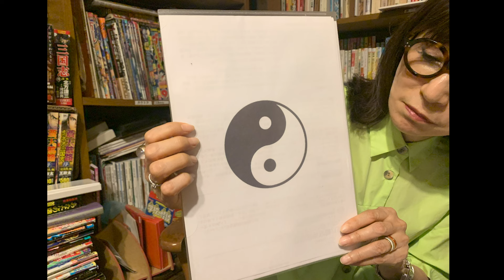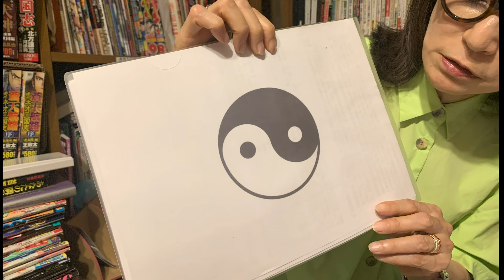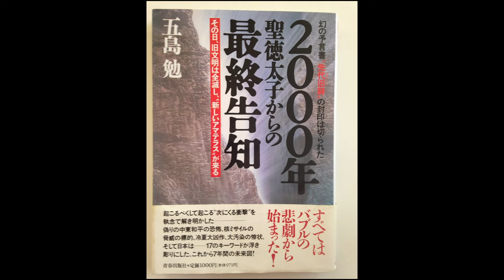ATLAS:五島勉も予言！愛子さまは末法の世を救う『日神再窟出』である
■森由里子
著書『新時代のアマテラス　―愛子天皇の未来へ―』

■ニコニコ動画プラス予告動画　7/30開始～
月３９8円かかりますが是非ご登録お願い申し上げます。
『山口敏太郎の不思議MAX』

緊急検証クラウドファンディングにご協力ください　9/30終了

■怪談王インターネット予選　ジャッジ締切り　9/30
お話を聴いて、良かったらイイネを押してください。

■櫻まりな　９月以降の講座、ワークショップ、お試しカウンセリング申込

■9/28（土）肥後橋アワーズ　ちかみつミーティング
詳細・お申込先　■ちかみつミーティング情報■ 9月28日開催｜ちかみつ -chikamitsu lab- (note.com)

■9/29（日）有楽町マリオン別館７Ｆにて18時～カッパイベント　出演：山口敏太郎・中沢健・宮崎湧

■10/1～10/12　東急プラザ「ハラカド」にて「TENGA LAND」オープン記念
『超都市伝説　山口敏太郎の不思議びんびん展』開催　詳細は後日

■10/3（木）渋谷クロスーFMにて　19時～広瀬学(オプティマルライフ株式会社代表）・山口敏太郎ラジオ収録

■10/4㈮5㈯6㈰　あーりん霊視千葉鑑定会　受付開始しています。１７６００円当日払いに変更しました。

■10/12（土）あーりん神霊教室４－４（ｚｏｏｍ）14時～16時　お申込受付中！
また、あーりん神霊教室の過去のアーカイブを５,５００円にて販売中です。

■10/12（土）宮代あきらプレゼンツ Vol.15秋葉原怪談
会場は完売、ネット配信のみ

■11/９（土）大阪源聖寺にて「お寺で怪談」

■SUZURI グッズはこちらから（新作あります）出口王仁三郎、増田よしはるさんの4種

〇鑑定やお申込みのお振込みはいずれも振込名をカタカナで教えてくださいませ。

■穂積昭雪「怪奇動物図鑑」
★書籍★
『日本昭和トンデモ事件大全』（辰巳出版）

ご注意：こちらでの受付はしておりません。
あーりん先生に直接LINEからお申込みください。
●ゆりはなさんのＨＰ
HOME｜華天ーてんのはなー (katenhana.wixsite.com)

■【ちかみつロザリオ新色他申込先　新色　ムーンエトワールパワー！（緑・紫もまだ受け付けています）】
光り輝く満月の色！第９チャクラが活性！新ロザリオは曼荼羅そのもの。
※お振込み名のカタカナ、郵便番号、ご住所、電話番号、いくつ必要か？を必ず記載ください。

スピリチュアルプロジェクト　占い申込みはこちらまで
(２０２４年度より鑑定料金に消費税がかかります。ご案内時に申し上げますがよろしくお願いいたします。

■エスカリータRie　YouTubeはじめました。千葉の昔話を紙芝居にしました。